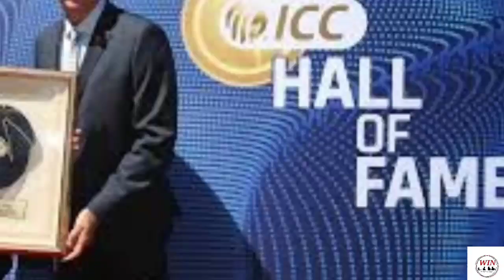Sangakkara selected for ICC HALL FAME in 2021 | The Sri Lankan best cricketer is Kumar Sangakkara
Hello friends,
This video is about Sangakkara selected for ICC HALL FAME in 2021 | The Sri Lankan best cricketer is Kumar Sangakkara.

This video is include about Kumar Sangakkara.

My channel.